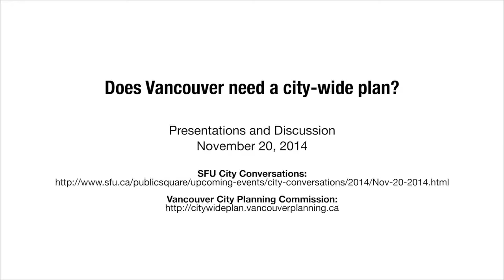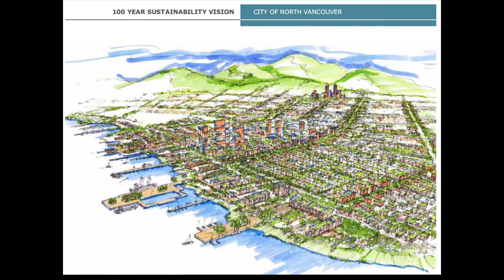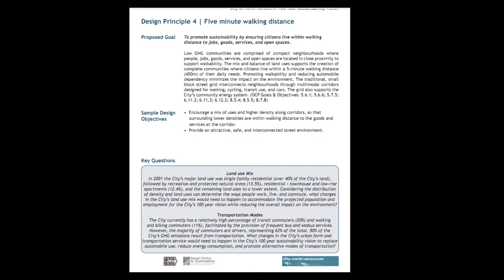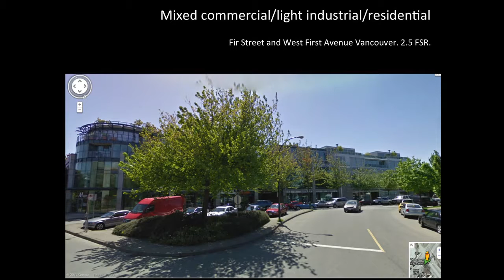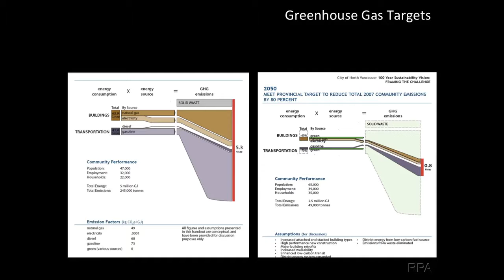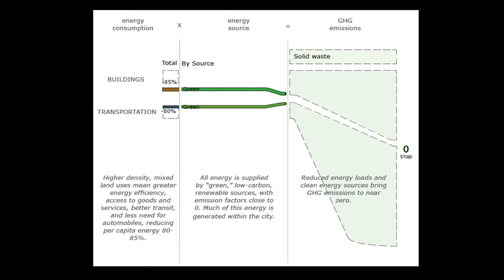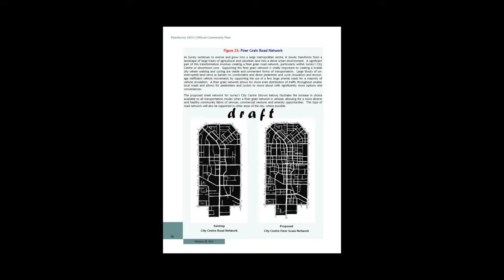Does Vancouver need a City-wide Plan? III: Patrick Condon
A SFU City Conversations event co-hosted by the Vancouver City Planning Commission on November 20, 2014. The discussion looked at ideas about the future of city-wide planning in Vancouver, B.C. It marked the approaching 20th anniversary of Vancouver’s 1995 CityPlan, the city’s second city-wide plan after the 1929 Bartholomew Plan.

Part 3: Presentation by Patrick Condon, Chair, Urban Design, UBC School of Architecture and Landscape Architecture.